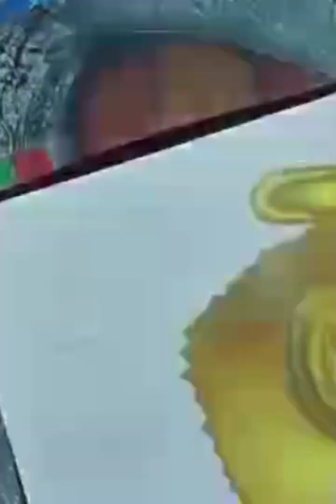lord Buddha Face Drawing